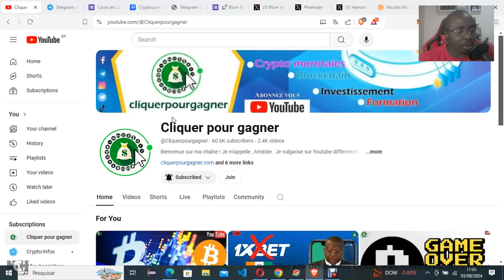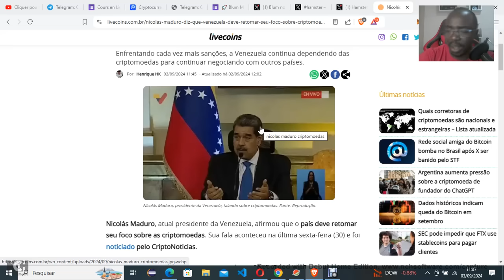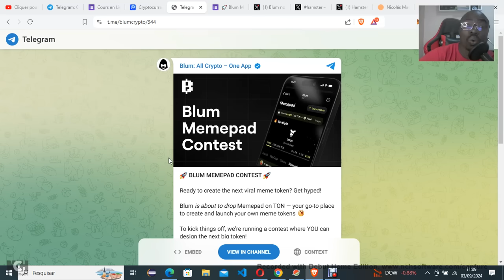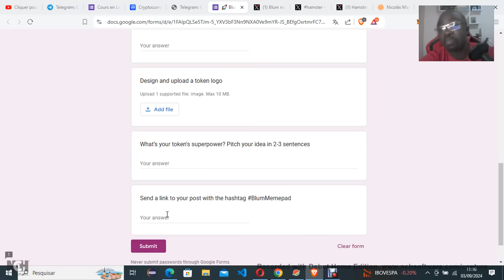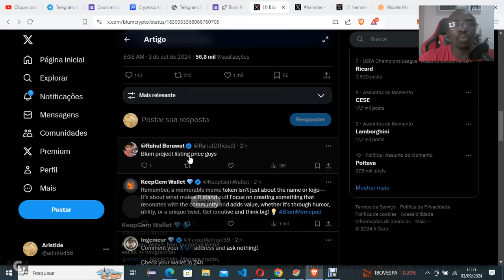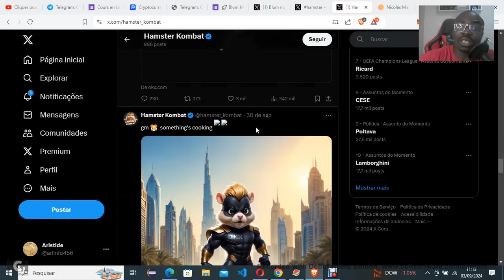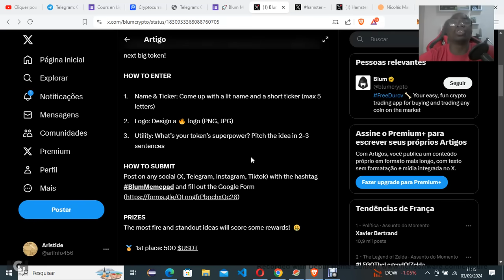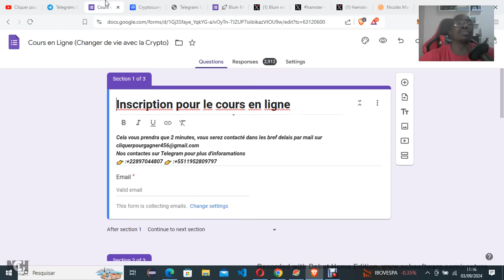🚀 Lancement de Blum Hamster Kombat Airdrop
0xC747B07192e0CBE6759414af9c108828e47a4431
👉 Pour vos dons USDT TRC20
TEfbEEwVb8tvczQC91dABsBTJrwkeS9PtL